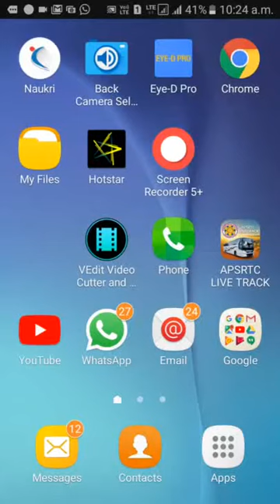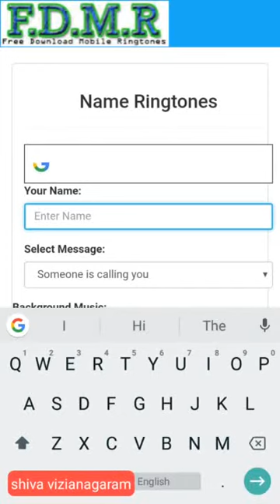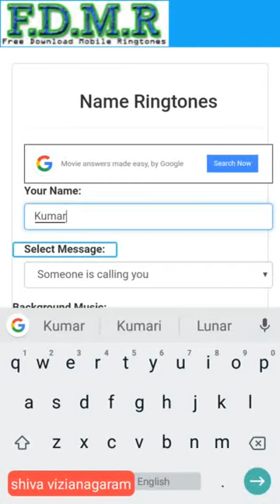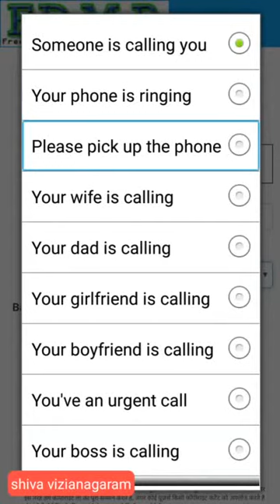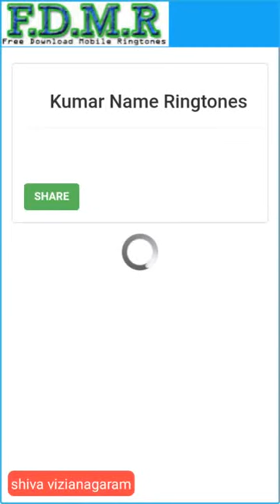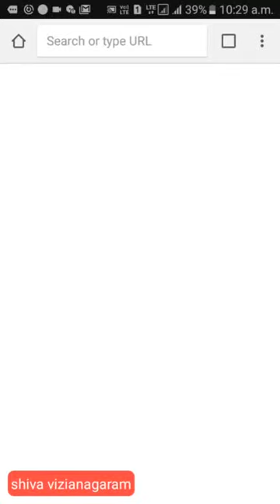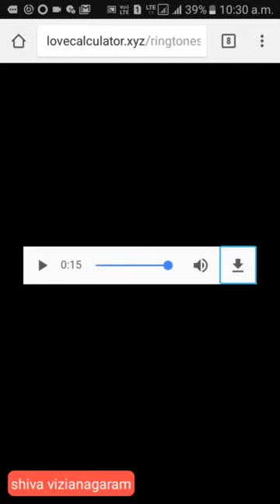how to create name ringtones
Here I will tell you how to create name ringtones.